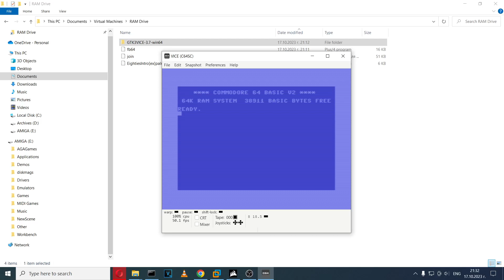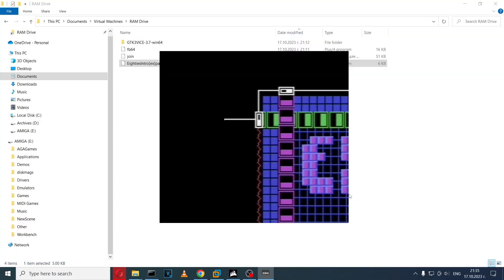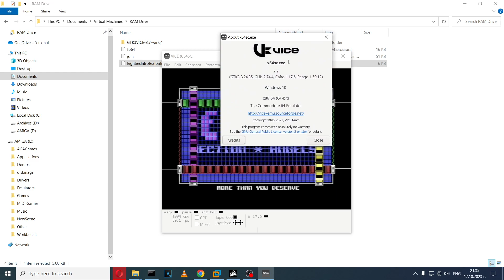Eighties Intro {Commodore 64] (2023) Excess {VICE 3.7}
Eighties Intro for Commodore 64 computers running under VICE 3.7 emulator on Core i9 RTX 2080 machine. Released October 2023.